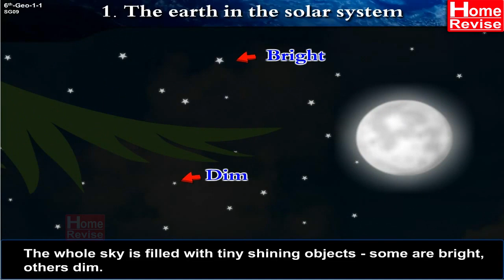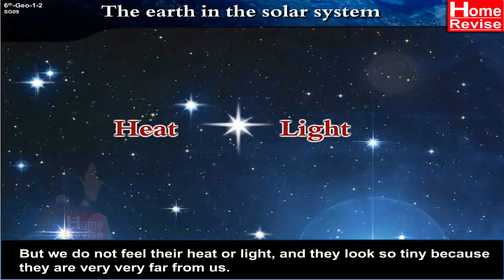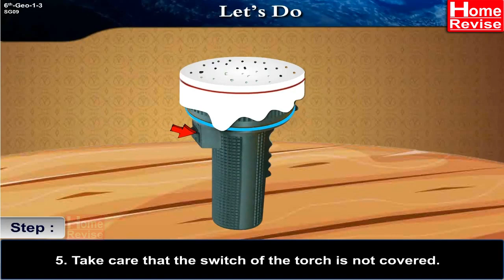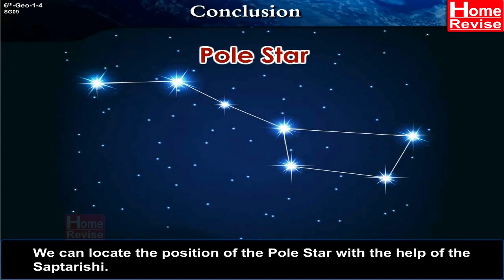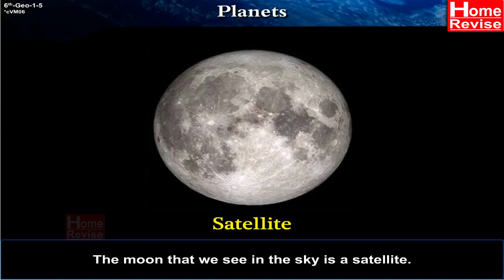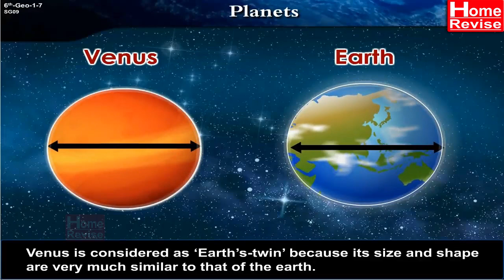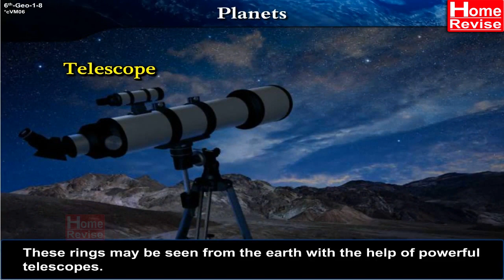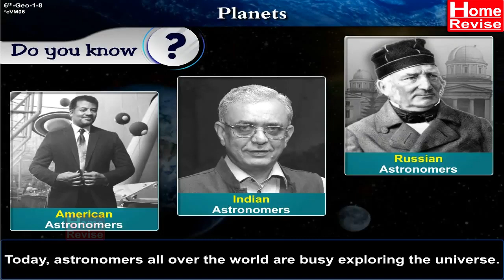The Earth in the solar System | 6th Std | Geography | CBSE Board | Home Revise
00:00 The Earth in the Solar System
02:51 Let's Do
04:30 Conclusion
06:19 Planets
07:18 The Solar System
08:22 Planets